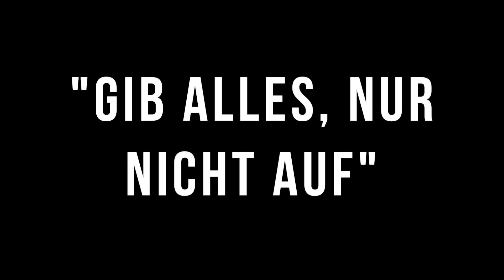DIE NEUE CD VON ANDI WEISS Preview GIB ALLES NUR NICHT AUF TITEL 5: GIB ALLES, NUR NICHT AUF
DIE NEUE CD VON ANDI WEISS Jetzt vorbestellen und Versandkosten sparen! Bis Ende August unter
TITEL 5: GIB ALLES, NUR NICHT AUF